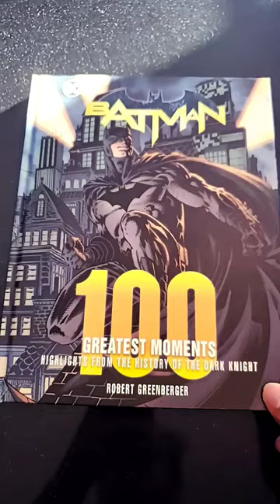Batman 100 Greatest Moments Highlights from the History of the Dark Knight